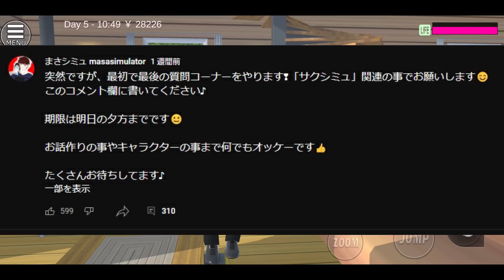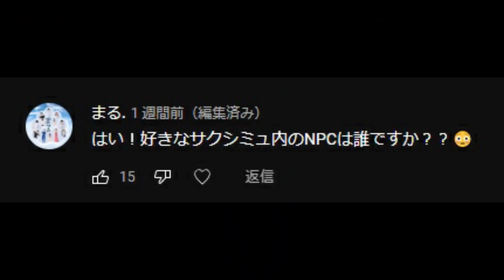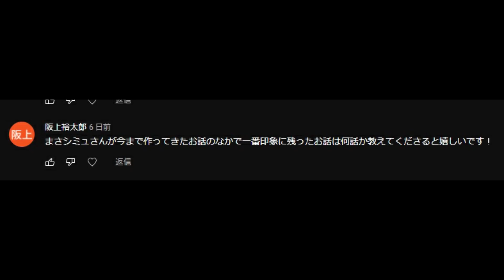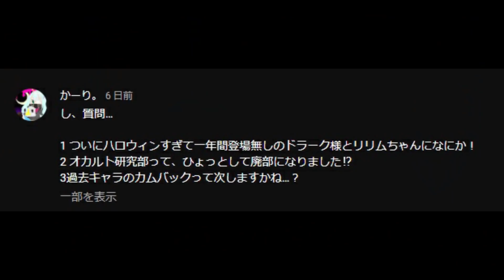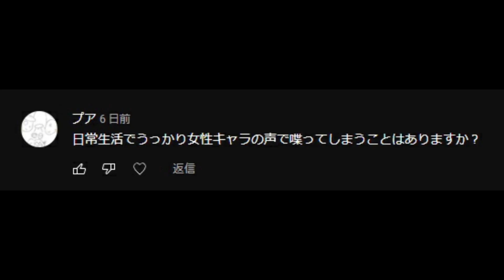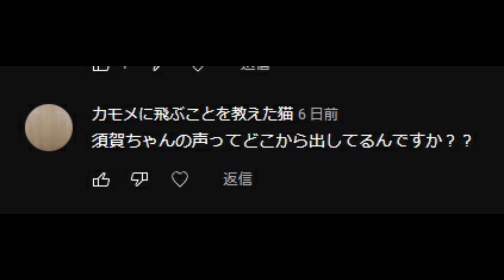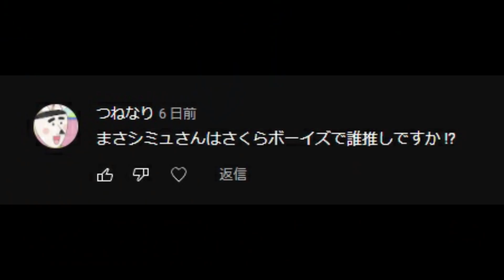最初で最後!?質問コーナー！！First and last !? Question corner! !!【サクラスクールシミュレーター】【sakura school simulator】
NEW!!